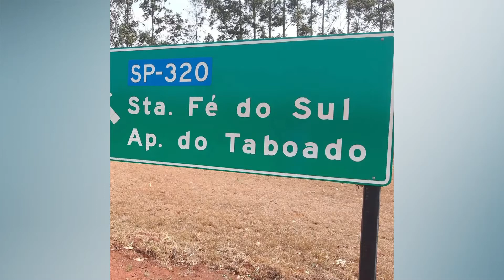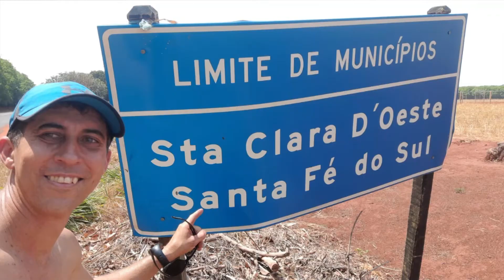ATLETA MATONENSE CONQUISTA SEGUNDO LUGAR EM ULTRAMARATONA